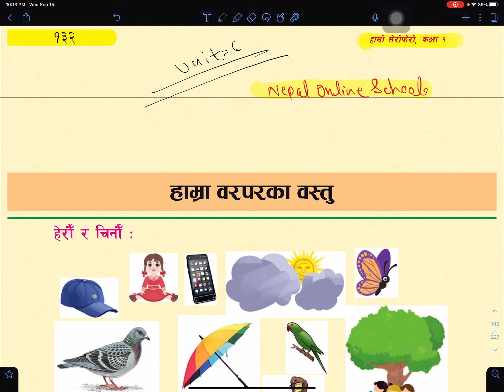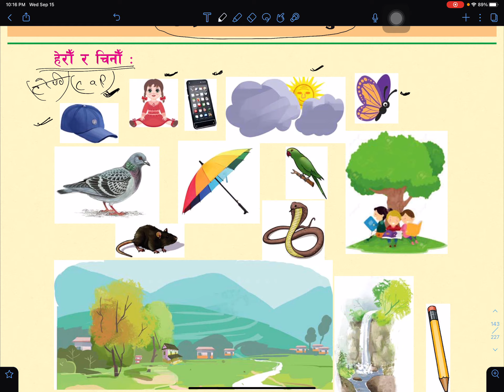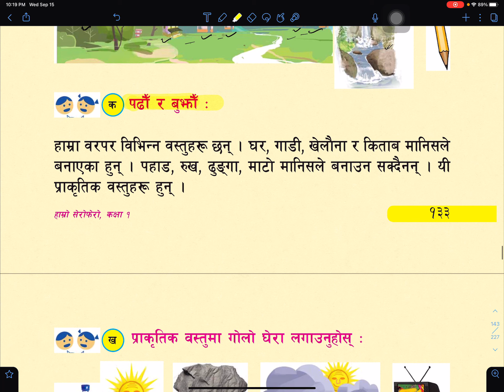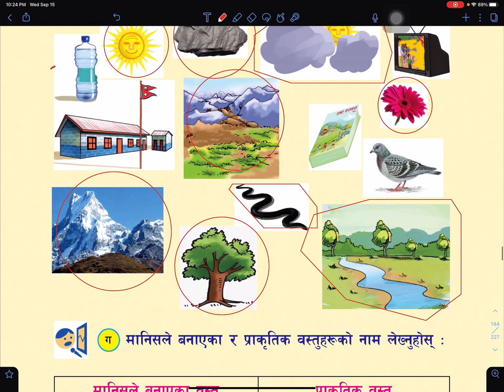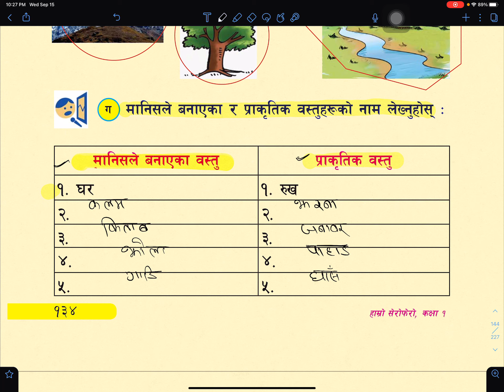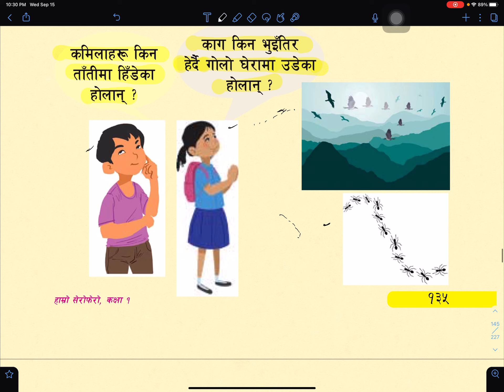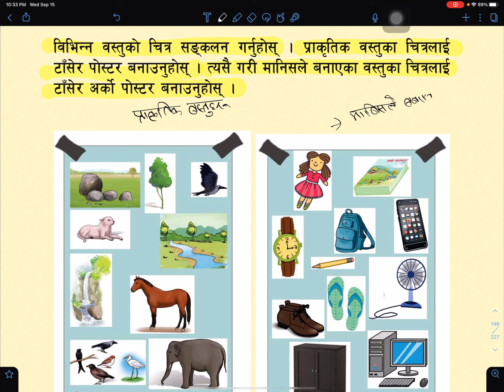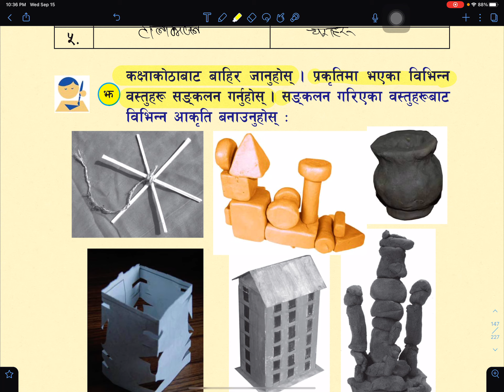Class 1 | Hamro Serofero | हाम्रो सेरोफेरो | Unit 6 | हाम्रो वरपरका का वस्तु